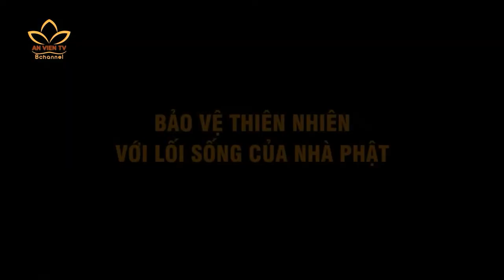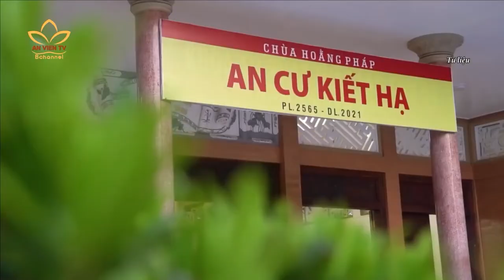Thượng tọa Thích Thọ Lạc - Lý giải không đi khất thực vào mùa mưa | Dưới bóng bồ đề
Thượng tọa Thích Thọ Lạc - Lý giải không đi khất thực vào mùa mưa | Dưới bóng bồ đề số 31